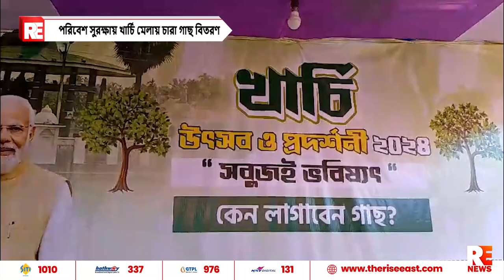পরিবেশ সুরক্ষায় খার্চি মেলায় চারা গাছ বিতরণ